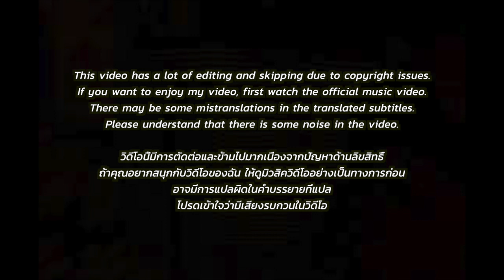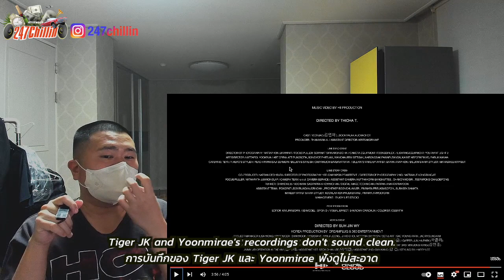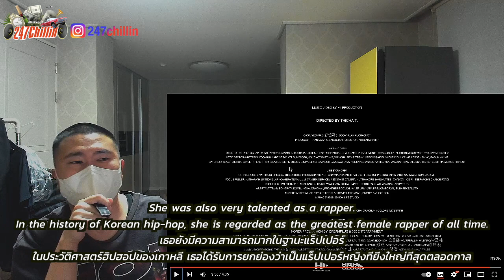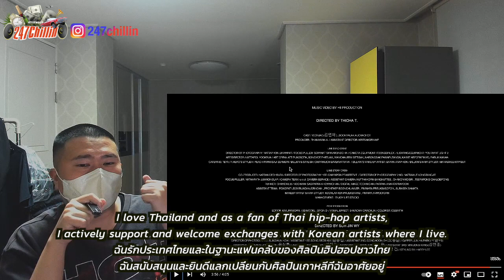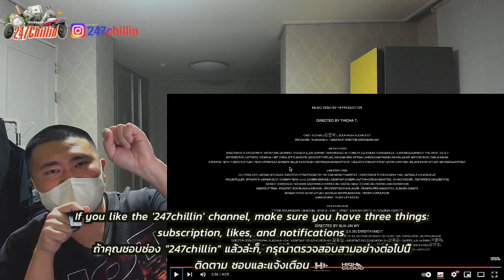🇹🇭🇰🇷🔥Korean Hiphop Junkie react to F.HERO x Tiger JK x Yoonmirae x Billkin - Self Love (TH/ENG)